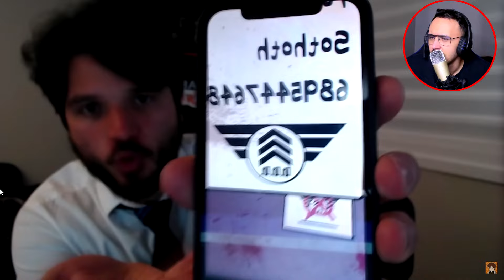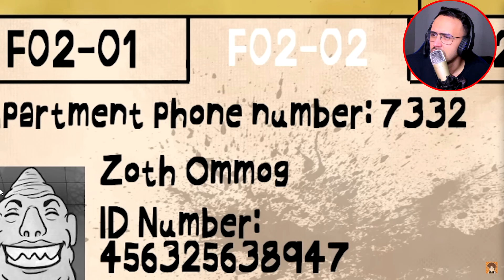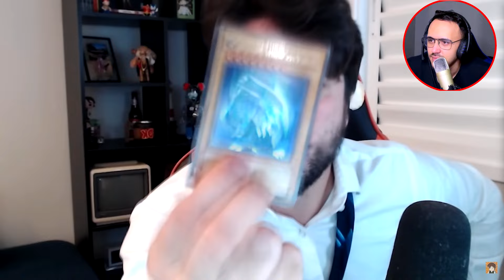REAGINDO A JAZZGHOST ZERANDO O MODO PESADELO DE THAT'S NOT MY NEIGHBOUR!!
JAZZGHOST: EU FALHEI COM VOCÊS, ENTÃO EU ZEREI O MODO PESADELO DE THAT'S NOT MY NEIGHBOUR!! 😳